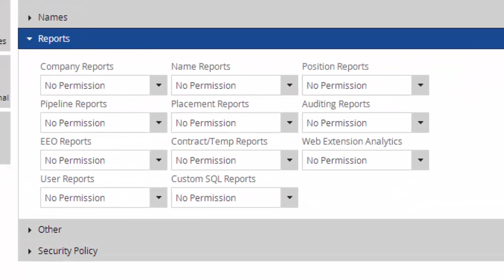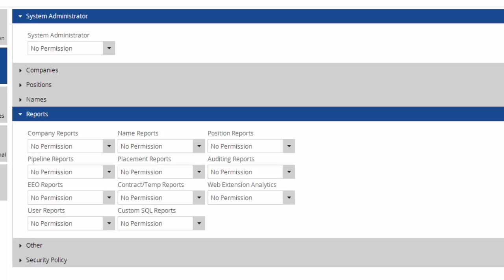PCRecruiter Update 9.6.5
Main Sequence has updated PCR 9 with a new set of security options for the Reports area.